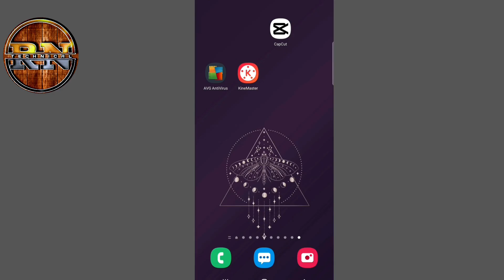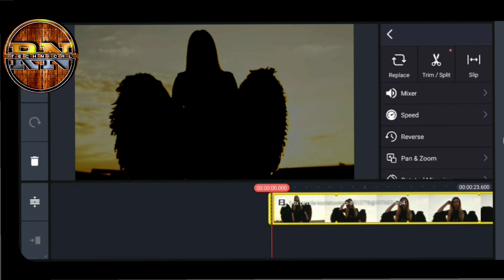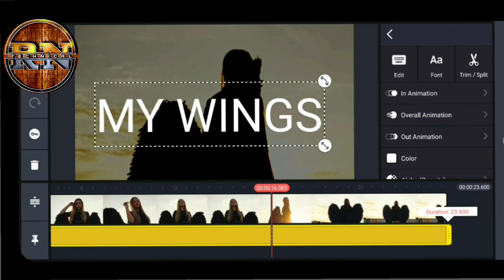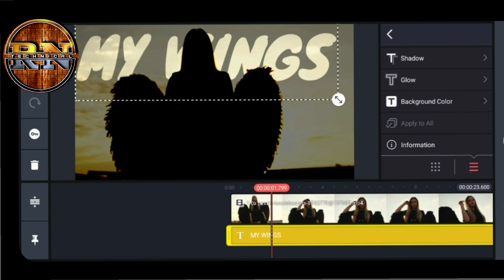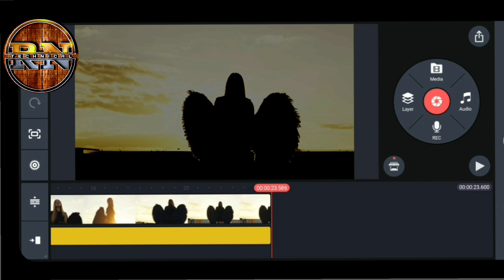Kinemaster Editing || Text Behind The Object || Tutorial 2023 ( HINDI )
Hello friends today we will editing text behind the object in kinemaster

my Gears
microphone - https:/amzn.to/3xjW5UA
microphone 2 HbYSDL
green screen O6E4jc

Editing videos